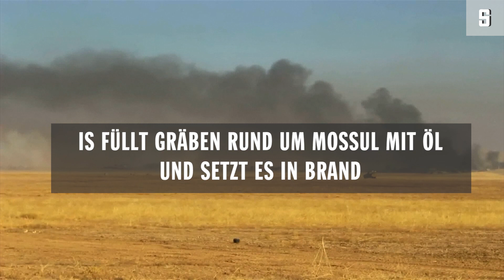Mossul-Offensive: Bodycams zeigen Kampf um Dörfer | DER SPIEGEL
Die Soldaten der Anti-IS-Koalition rücken auf Mossul vor. Am ersten Tag ihrer Offensive haben sie nach eigenen Angaben Dutzende Dörfer eingenommen. Am Körper getragene Kameras zeigen die Intensität der Gefechte im Nordirak.